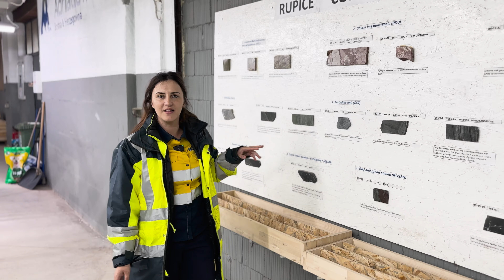Mining Talks, Exploration team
Welcome to Mining Talks!
Our new series showcases the amazing stories and people behind our company. In this first video, take a behind-the-scenes look at Ljepovići, where international experts and local talent join forces sharing knowledge and using latest technology to make an impact. More than just exploration, our story is a powerful one of teamwork and shared vision, driving growth and prosperity in Bosnia and Herzegovina.